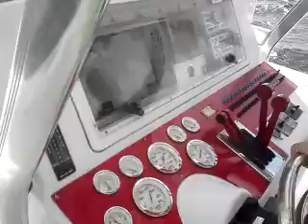DONZI 35 ZF / MERCURY'S 250 EFI , BISCAYNE BAY - MIAMI FLORIDA. BY ( RECIO BROTHERS )